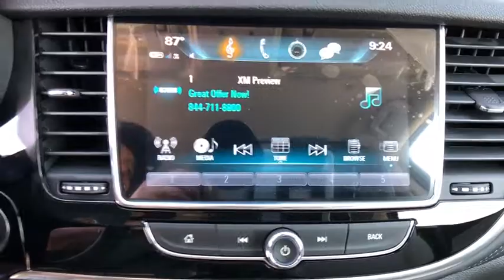2019 Buick Encore Freer, Corpus Christi, Robstown, Kingsville, Alice, TX 4940952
Summit White New 2019 Buick Encore available in Alice, Texas at Alice Chevrolet. Servicing the Corpus Christi, Robstown, Kingsville, Alice, TX area.

Alice Chevrolet
2250 E. Main Street

Summit White 2019 Buick Encore Preferred FWD 6-Speed Automatic ECOTEC 1.4L I4 SMPI DOHC Turbocharged VVTbrbrRecent Arrival! 25/30 City/Highway MPG